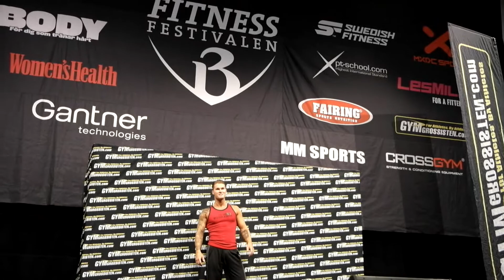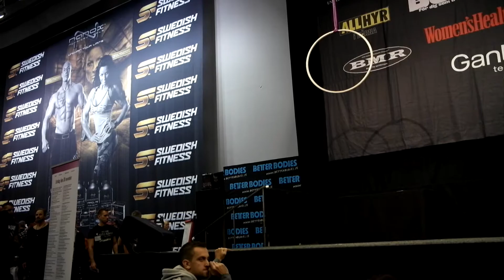Gymgrossisten Fitness Model Search 2013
Gymgrossistens Fitness Model Search Killar på Fitnessfestivalen 2013